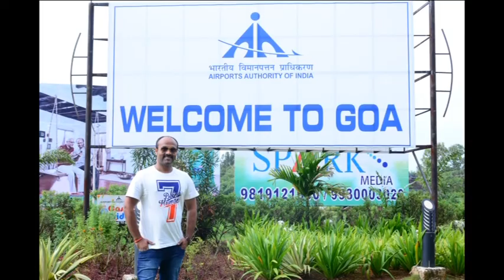MLM Milifestyle V FLY GOA DREAM TOUR -2016 WITH 130 FLYERS (AMAZING AWESOME LUXURY TRIP)